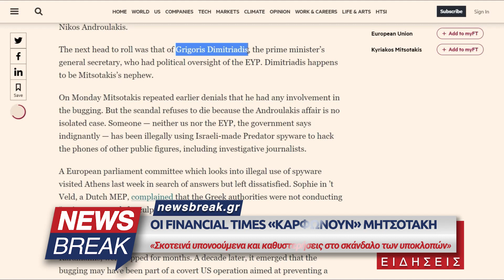Οι Financial Times «καρφώνουν» το Μητσοτάκη για «Σκοτεινά υπονοούμενα» στο σκάνδαλο υποκλοπών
Θέμα στους Financial Times έγινε ο Κυριάκος Μητσοτάκης, ως πρωταγωνιστής του σκανδάλου υποκλοπών που έχει προκαλέσει τριγμούς στο Μαξίμου και διασύρει τη χώρα μας σε διεθνές επίπεδο.